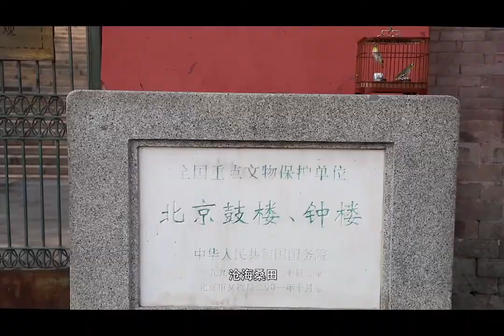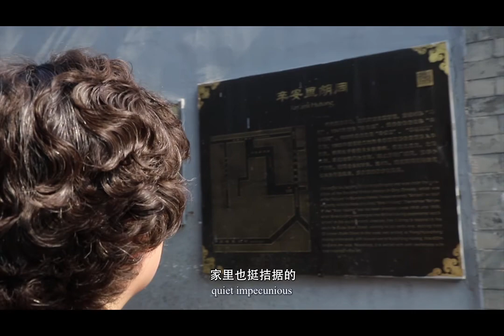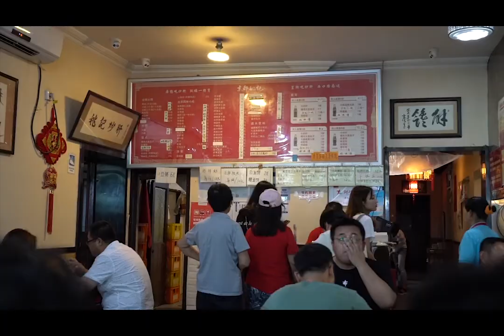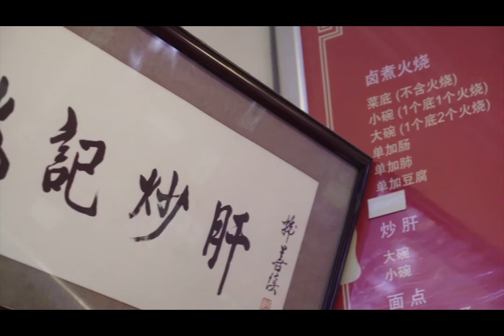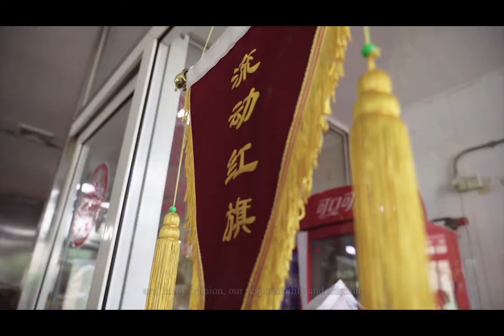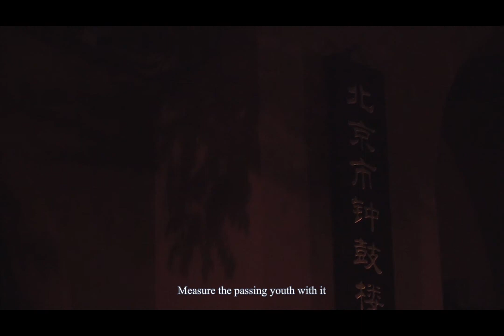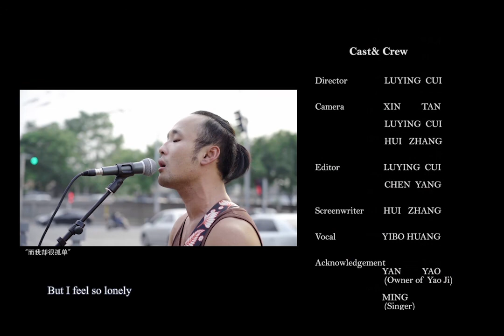The Beijing Drum Tower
Every historical city in China has a Drum Tower, but what makes Beijing's different is its special surroundings. Yao Ji Stewed Liver locates at the foot of the Drum Tower. It accompanies with people from generation to generation, year after year. Either Beijing natives or travelers love eating this traditional food, and they also love the Drum Tower.
Type: Documentary
Produced by Olivia